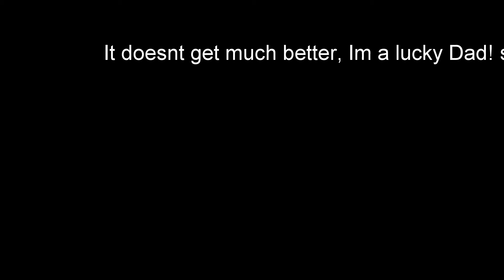Hunter and I Hollister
fun with my son